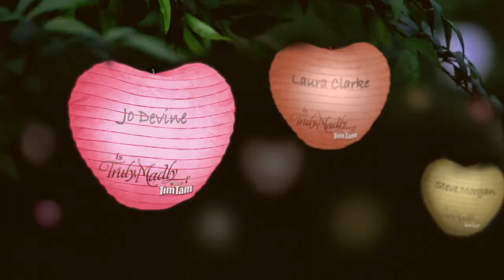Jo Devine is Truly, Madly Tim Tam